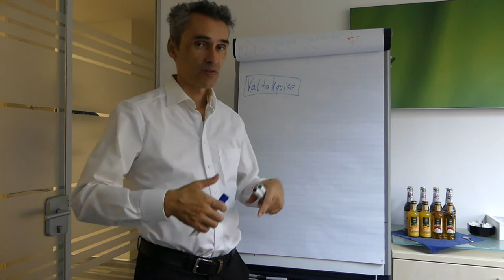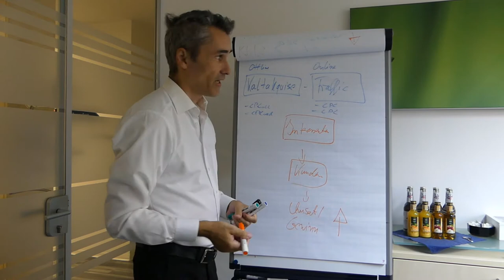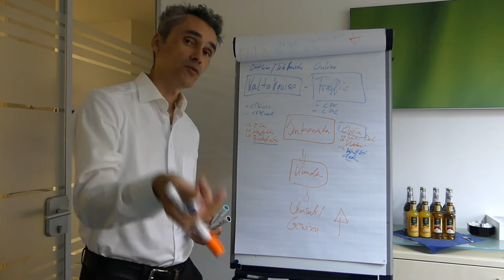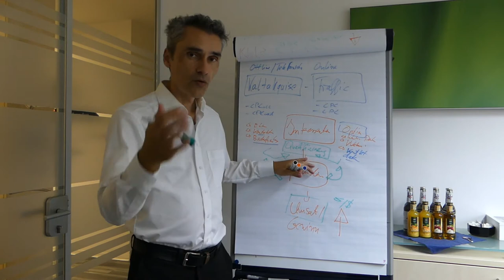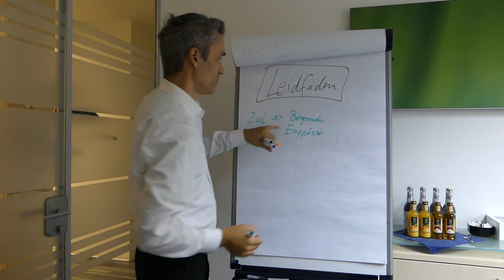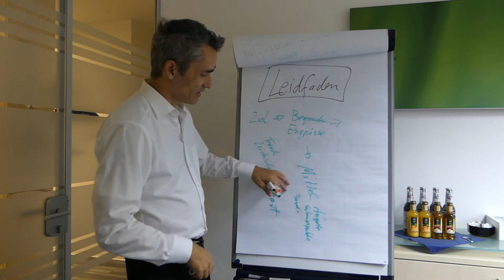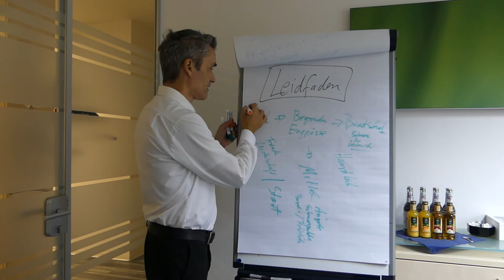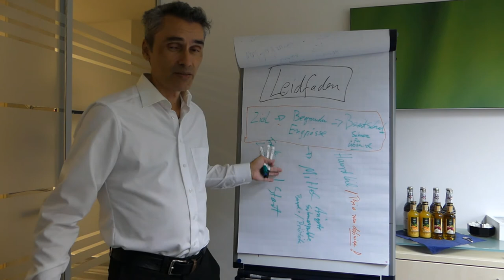Neukundengewinnung Strategien, Ideen, Tipps und Leitfaden Telefonmarketing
Die Wirtschaft steht still, sämtliches Budget für ist Softwarehersteller ist eingefroren... stimmt es, dass kein Neukundengeschäft möglich ist, oder muss man da etwas genauer hinsehen?

 Einfach Eintragen! – Wir vereinbaren einen Termin für ein kurzes, unverbindliches Beratungsgespräch, entweder am Telefon damit wir auch Ihnen ein individuelles

Angebot für eine passgenaue Neukundenakquise B2B erstellen können.

Happy Hunting!